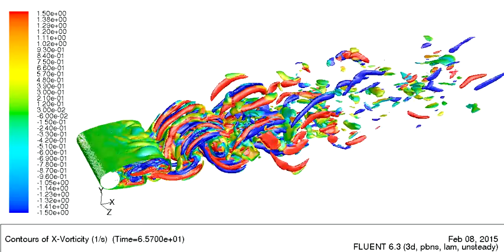Flow past cylinder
Circular cylinder placed in cross flow at Reynolds number of 3900 simulated using 5.9 million hexahedral elements. The three dimensional vorticity field has been visualized using iso-surfaces of streamwise and spanwise vorticity components.

--Ansys Fluent simulation performed at CFDGuru Labs